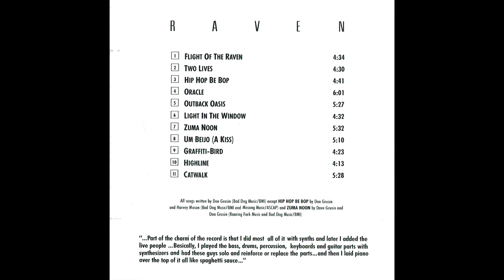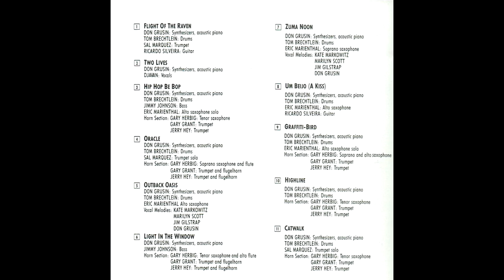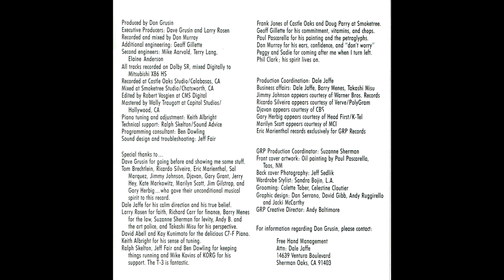Don Grusin - Raven (grp-9602 -2)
0:00 flight of the raven
4:32 two lives
9:07 hip hop be bob
13:51 oracle
19:54 outback oasis
25:23 light in the window
30:08 zuma noon
35:40 um beijo (a kiss)
40:52 graffiti-bird
45:17 highline
49:31 catwalk